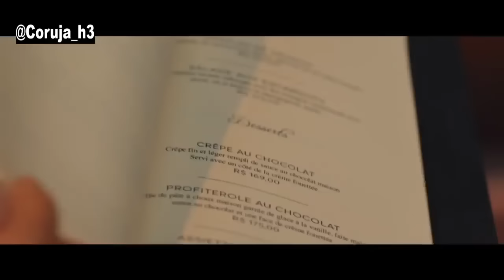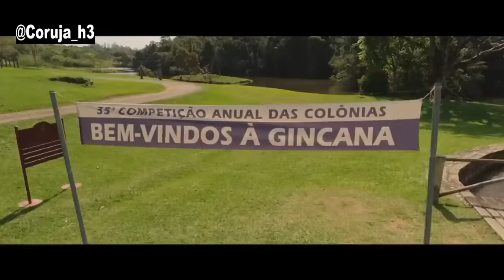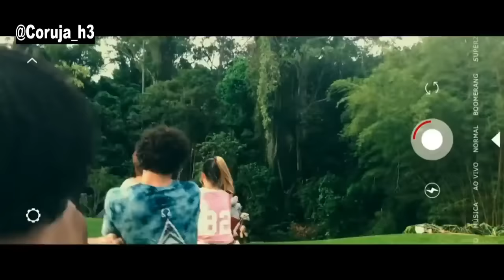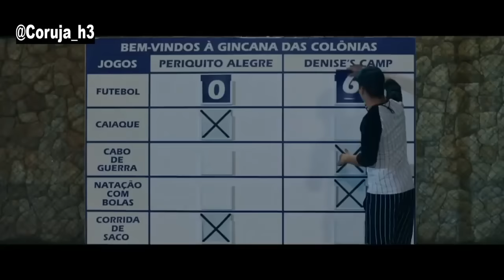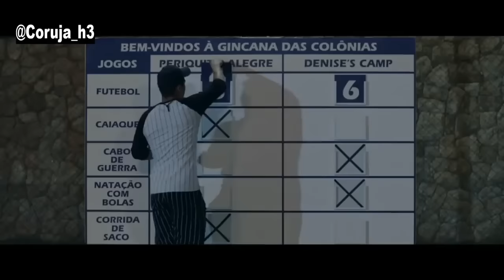Os passas 2 completo